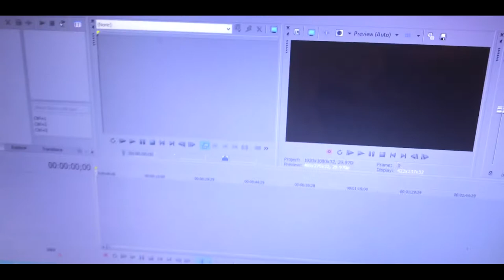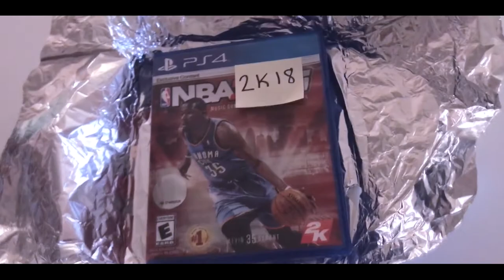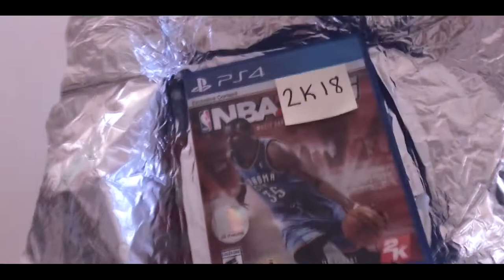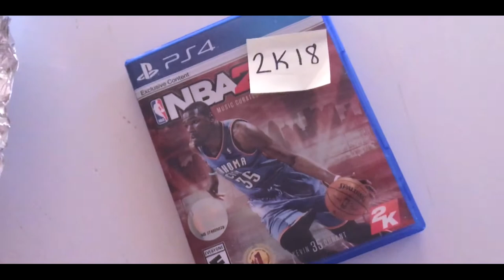2K SENT NBA 2K18 IN MAIL! EARLY 2K18 ACCESS! NBA 2K18 GAMEPLAY! (100% REAL MUST SEE! NO CLICKBAIT!)